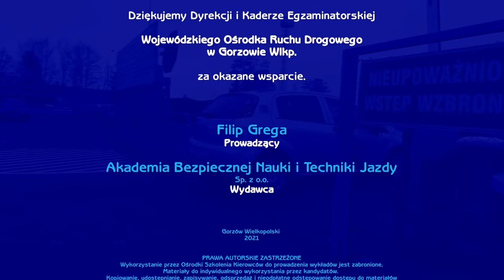WORD Gorzów Wlkp. Nagranie egzaminu państwowego na Prawo jazdy. Zobacz prawdziwe trasy egzaminu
NIE DAJ SIĘ ZASKOCZYĆ !
Zobacz jak przebiegał jeden z kilkudziesięciu nagranych prze nas egzaminów na Prawo jazdy w WORD Gorzów Wlkp. i poznaj trasy egzaminacyjne w Gorzowie.
Zobacz którędy jechał kandydat podczas egzaminu na prawo jazdy, gdzie robił zadania egzaminacyjne i jak mu poszło. Dzięki oglądaniu tych VOD przygotujesz się do swojego egzaminu bezbłędnie, poznasz trasy egzaminacyjne, kryteria oceny zadań egzaminacyjnych na prawo jazdy, zrozumiesz czego będzie wymagał od Ciebie egzaminator.
Na nagraniu możesz poznać trudne miejsca w Gorzowie, a komentujący je egzaminator podpowie jak dobrze wykonać manewry i jak prowadzić aby zdać egzamin na prawko.

Pełny pakiet materiałów w nim trasy egzaminacyjne w Gorzowie pobierzesz na